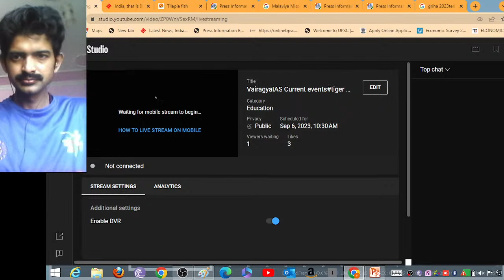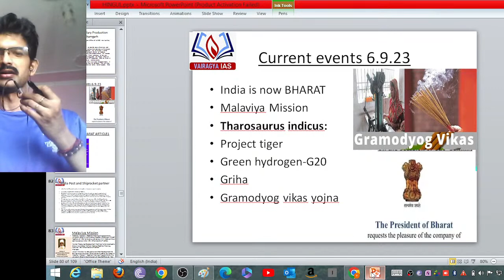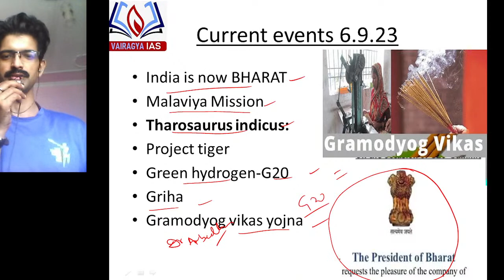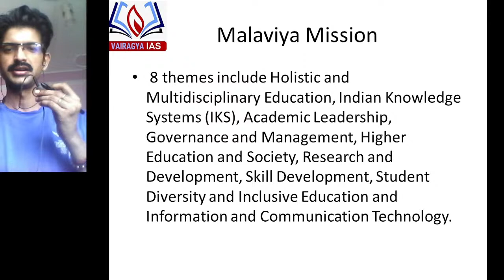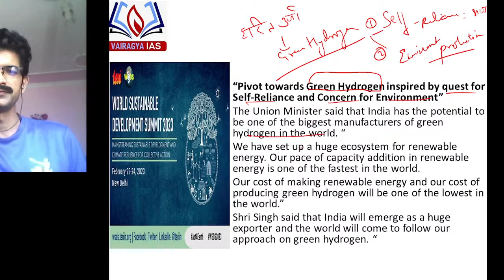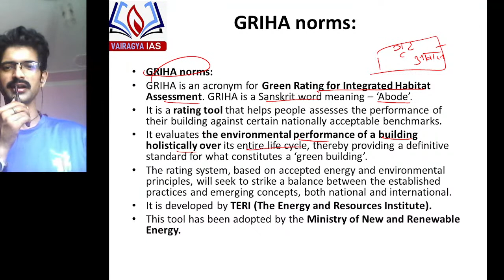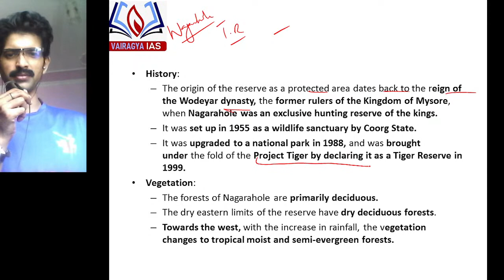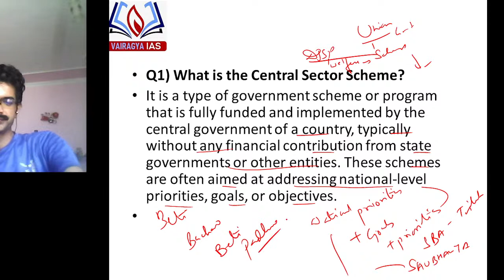Current Events pm prnam,geoengineering,eutrophication,nmsa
NEW UPSC CRASH COURSE BASICS TO ADVANCED WITH MCQ VAIRAGYA IAS#bpsc IAS IPS ips ias UPSC#bpsc